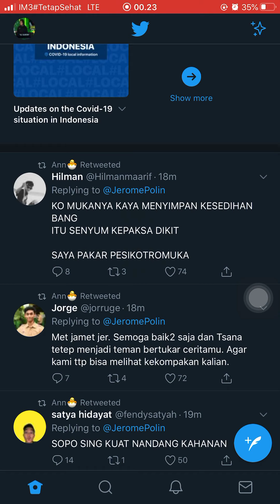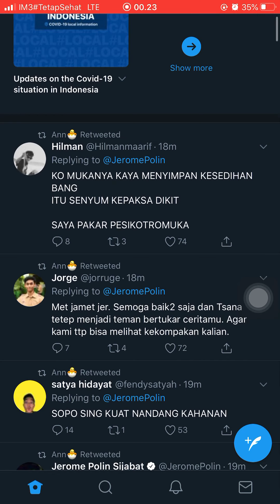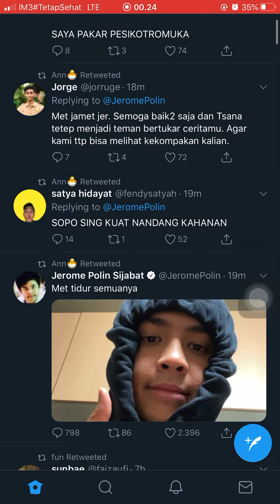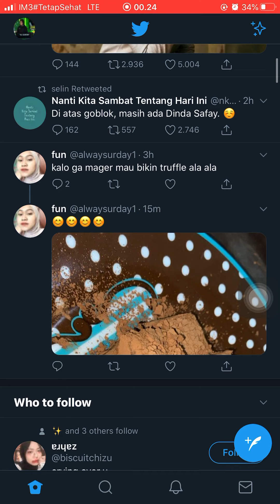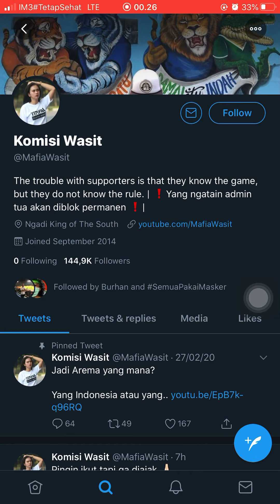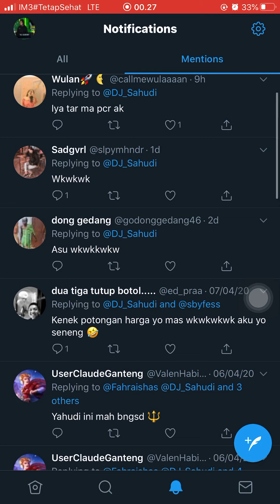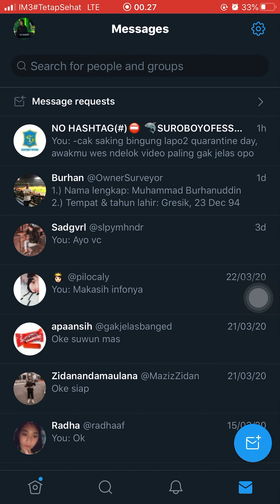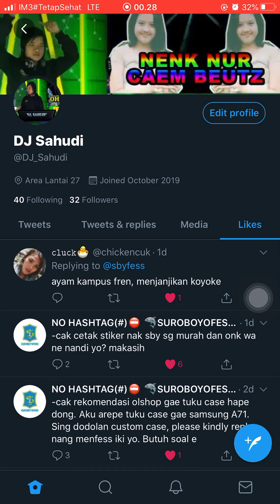Cara main Twitter dan Menu di Twitter